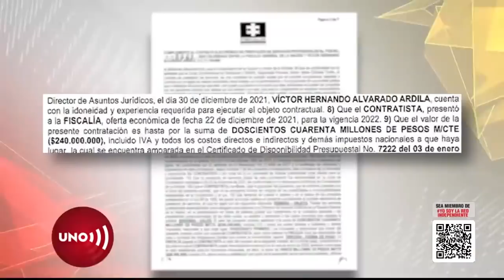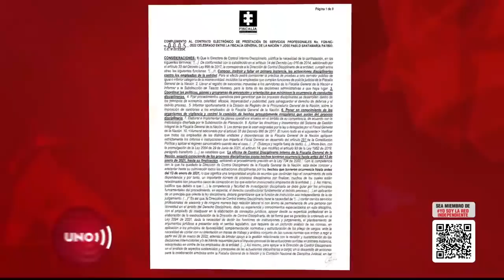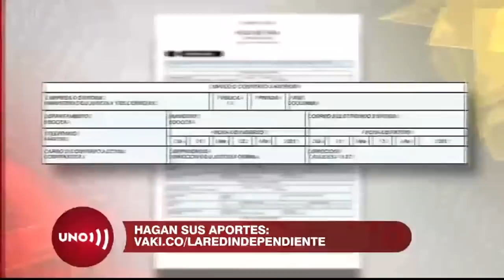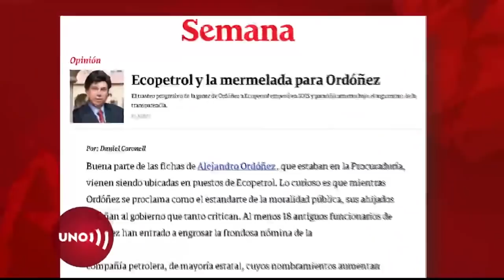Otro asesor para su despacho contrata Barbosa. Ha sido apadrinado por exprocurador Ordóñez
El renunciado magistrado de la Corte Constitucional Carlos Bernal tampoco asumió funciones como asesor del fiscal Francisco Barbosa y renunció al contrato que éste le firmó en navidad. Pero a la nómina del fiscal general entró uno de los protegidos del exprocurador Alejandro Ordóñez.